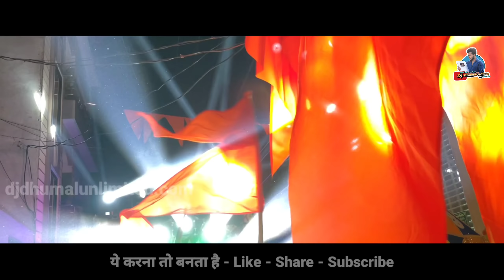हनुमान जन्मोत्सव स्पेशल 2022 - Hanuman Chalisa Dhumal Mix - Jai Ambe Dhumal Raipur King - Dj Dhumal